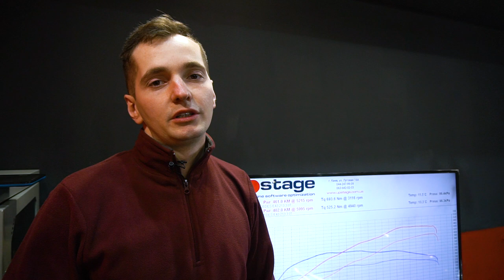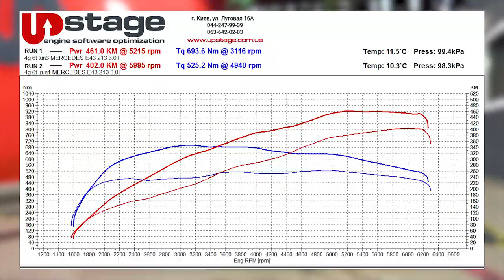Чип тюнинг Mercedes-Benz E43 AMG / Chiptuning Mercedes-Benz E43 AMG, Stage2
Stage2 Mercedes-Benz E43 AMG.

Настроили Mercedes-Benz E43 AMG на уровне доработок Stage2.

Получилось добиться таких результатов:

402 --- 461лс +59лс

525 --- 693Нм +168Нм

Заезжайте к нам:
UPstage - More Power More Fun

Настройка Stage 1/2/3.
Удаление и отключение DPF/FAP/EGR/CAT/AdBlue.
Замер мощности.